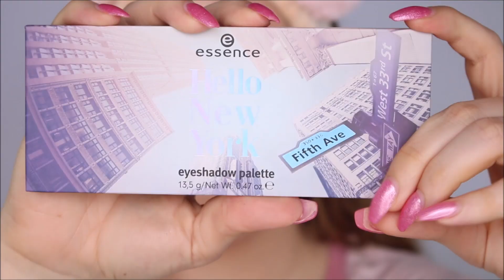Birthday Get Ready With Me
♥ WATCH IN HD AND OPEN ME FOR MORE INFO! ♥

(I don't have Twitter or SnapChat)

♥ MUSIC ♥

Dress: Carli Bybel X Missguided (LE)
Shoes: H&M (sold out, I'll link something similar)

♥ CAMERA & EDITING ♥

YouTube camera: Canon 70d
Instagram camera: Sony A5100
YouTube editing: Windows Movie Maker
Instagram editing: Facetune